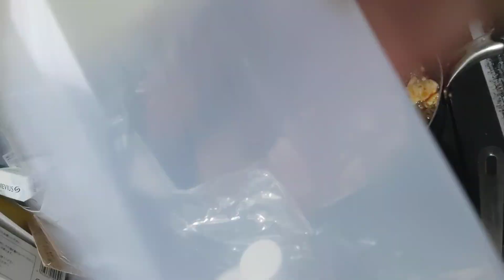おっさんの晩ごはん〜麻婆豆腐(=^・^=)